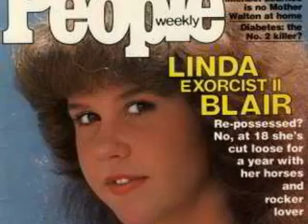To All The Fans Of The World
Linda Blair ROCKS!!!